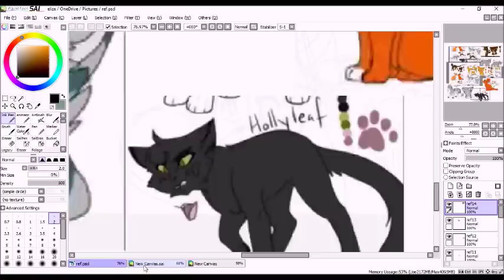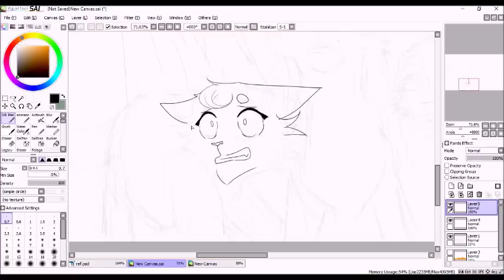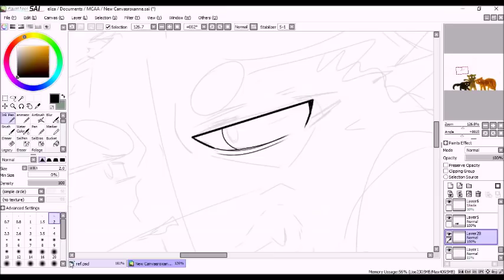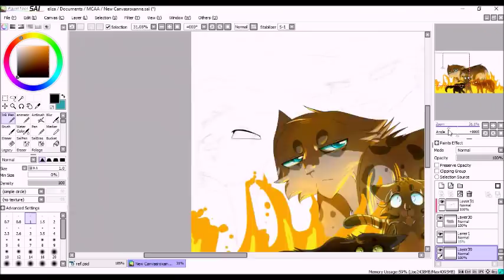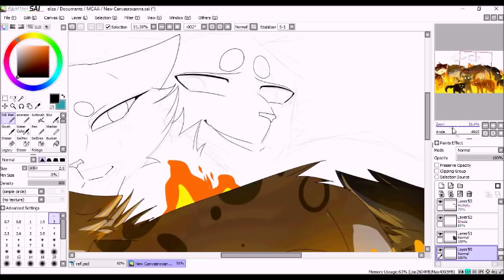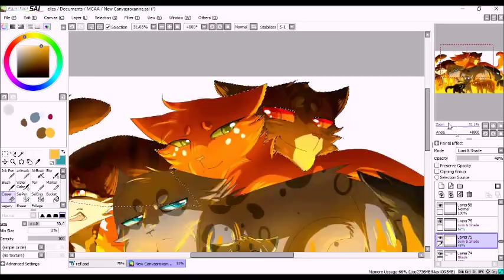El Tango de Roxanne (Warrior Cats Speedpaint)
First can I say I'm shook the old drawing is like, a year and a half old where has time g o n e ?

In celebration of GinjaNinja's Roxanne MAP being posted (it had me s h o o k)  today, I decided to redo the fanart I drew of it awhile back for it

go watch the MAP right N O W if you haven't yet, it is absolutely amazing and 1000% worth the wait

It got to be 3:30am at the time I'm writing this and I'm still waiting for Windows Movie Maker to load in the hecking big screen clips so I'm probably not sleeping till the morning lol, worth it

Character Designs and MAP belong to @Skitea